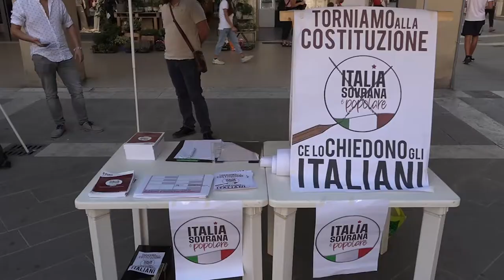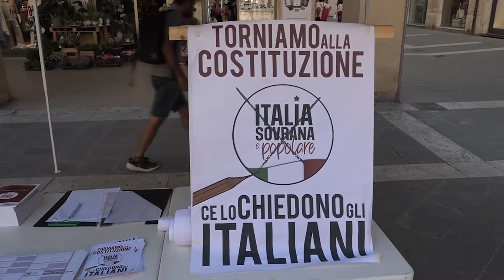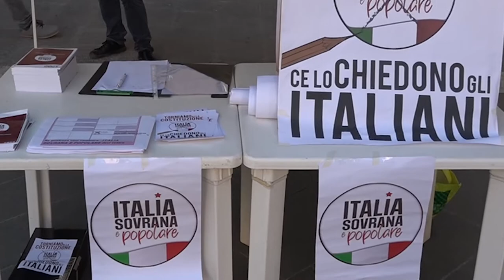Italia Sovrana e Popolare, i candidati toscani al Senato